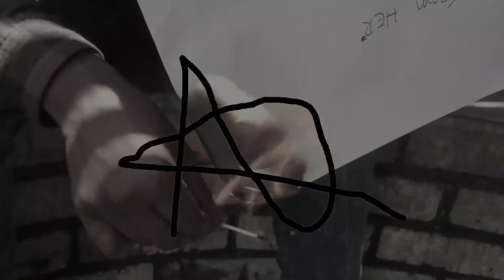WHY CHASING TRENDS NEVER WORKS! | Becoming a Filmmaker. How to set trends for people to follow.